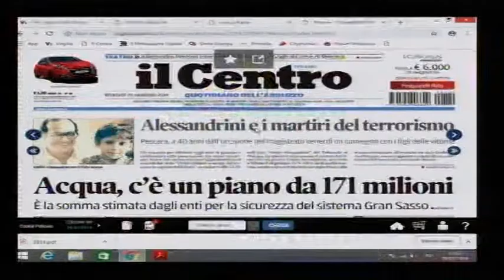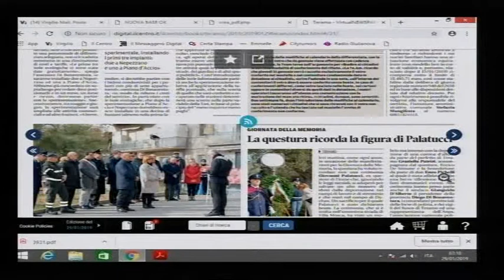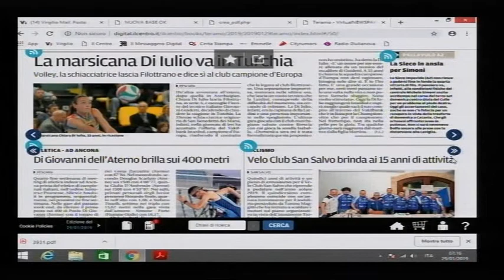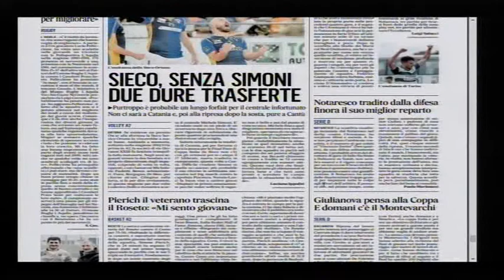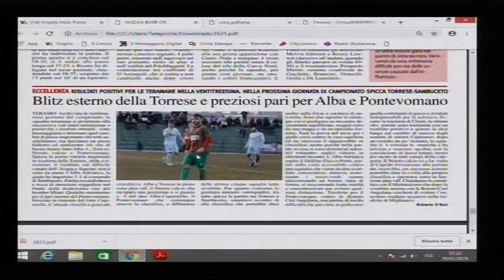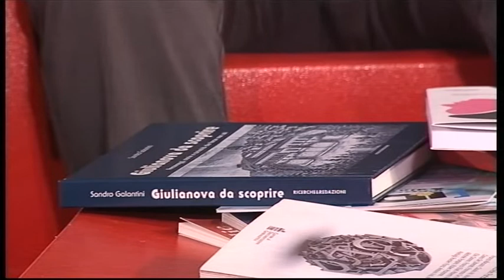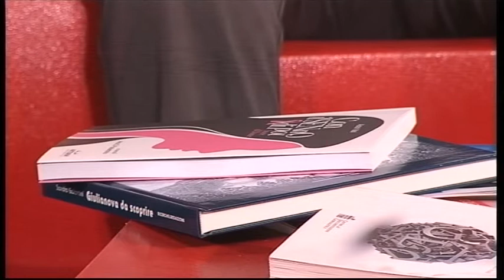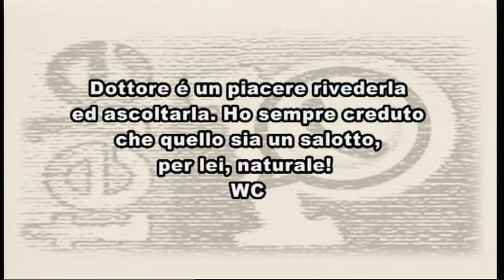TELEPONTE - Prima di Tutto del 29/01/2019 - Claudio D'Archivio